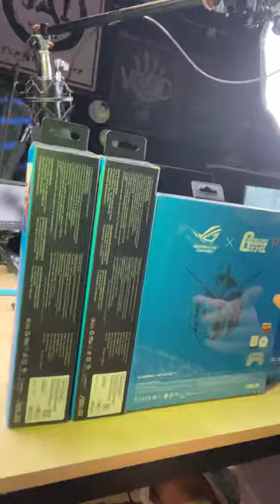Bolehkah Adrian jadi seorang Tech reviewer?